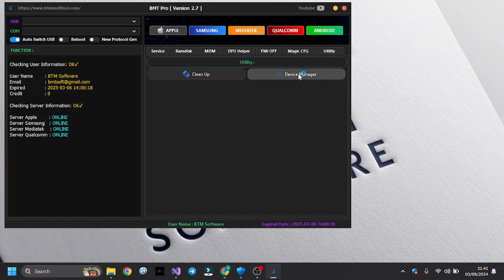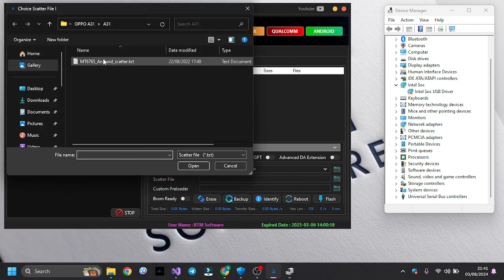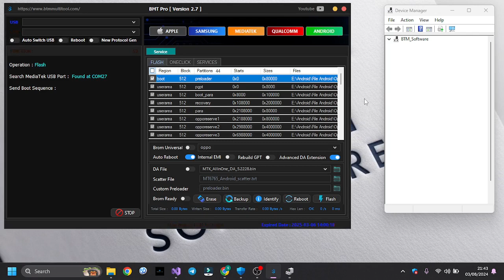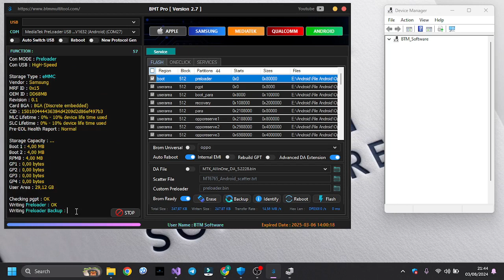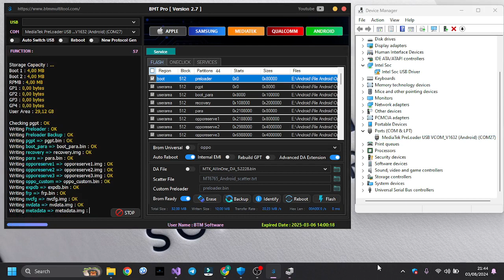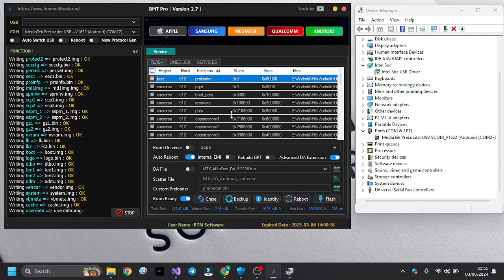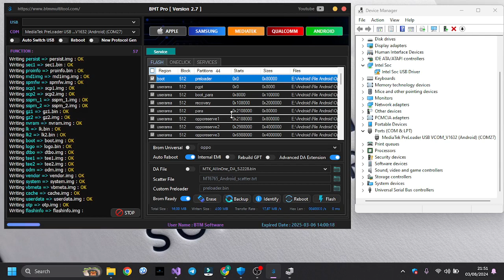Flashing Oppo A31 MTK New Security via BMT Pro